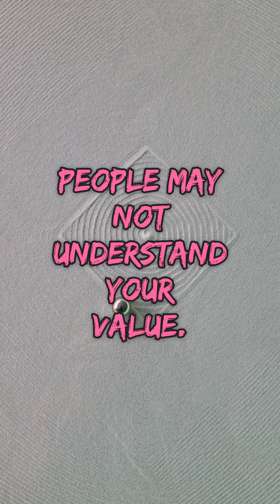Know your worth and be humble.🌟